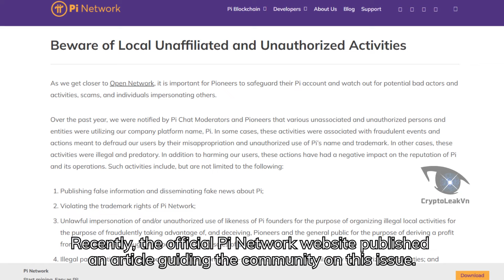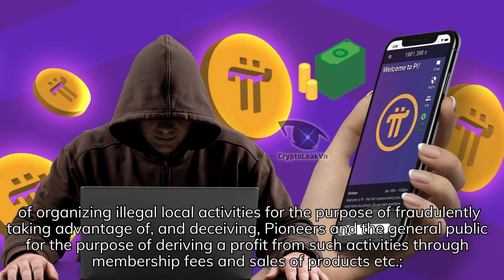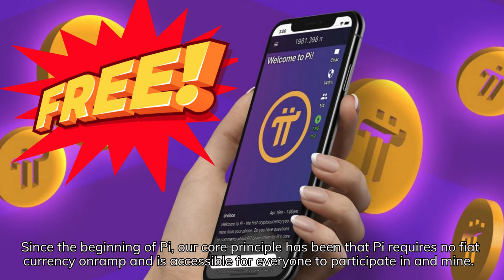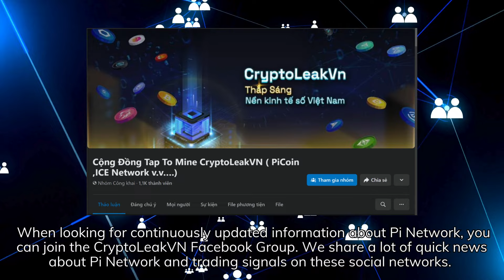Pi Core Team Reminds Pioneers of Pi Network Impersonation Scams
As the open mainnet approaches, various types of scams are becoming more diverse. In the previous video, we explored tactics used to steal Pi wallets, often targeting new users who are not tech-savvy.
However, there is another equally complex and hard-to-detect category: impersonating the Pi Core Team. Using sophisticated methods, scammers have infiltrated the community, posing as the Pi Core Team to spread fraudulent information.
Recently, the official Pi Network website published an article guiding the community on this issue.
Given the importance of Pi coin and the severity of these impersonation scams, today's video will analyze the article published by the Pi Core Team.